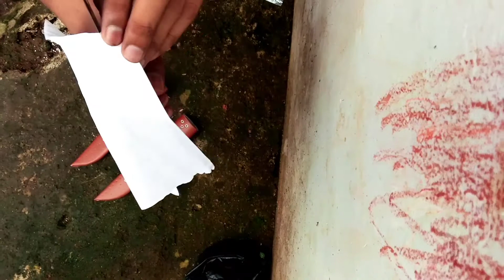Pisau Sembelih Per Willys Super Tajam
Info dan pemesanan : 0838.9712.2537